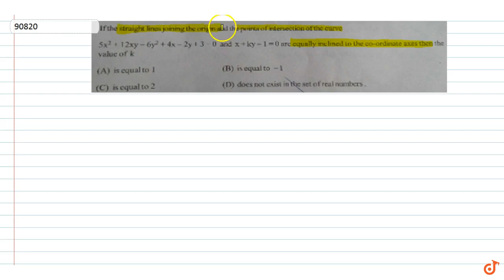If the straight lines joining the origin and the points of intersection ofthe curve `5x^2 + 1 ...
To ask Unlimited Maths doubts download Doubtnut If the straight lines joining the origin and the points of intersection ofthe curve `5x^2 + 1 2xy-6y^2 + 4x-2y+ 3=0 and x + ky-1=0` are equally inclined to the co-ordinate axes then the value of k